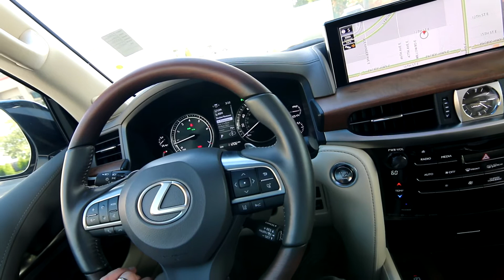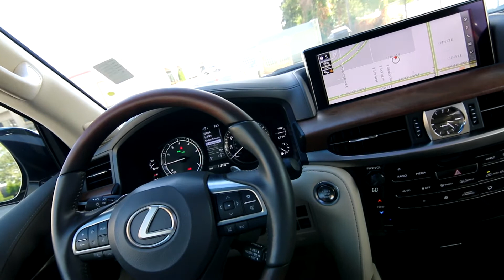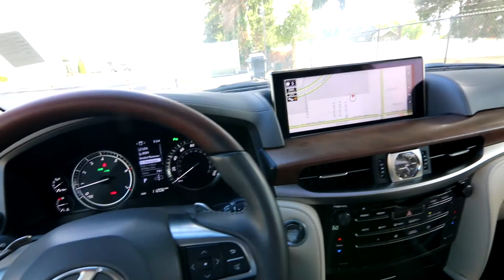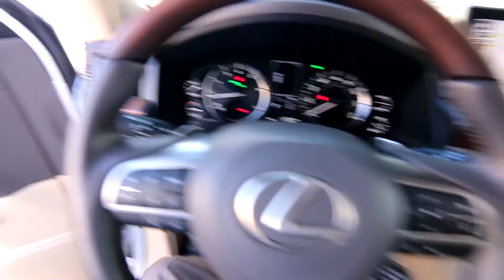2021 Lexus LX LX 570 Buyers Guide and Info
When it comes to full size luxury SUVs the LX570 offers the best blend of quality, styling, features, performance and off-road prowess. The 383-hp 5.7L V8 offers all the power you could dream of and enables this Lexus to tow up to 8500 pounds. Active Height & Adaptive Variable suspension systems allow remarkable on-road performance and Land Rove-like off-road prowess. The Lexus engineers did a remarkable job making this LX570 such a great off-road vehicle and its a shame most people who buy them will never experience their full potential, but if you like to hunt, camp, ski, fish, snowmobile, ride dirt bikes or quads you wont have to worry about ever getting it stuck in the mud or snow because it has one of the most advanced four-wheel drive systems you will find on a production SUV. It has up to 9 inches of suspension travel and features a center limited slip and locking differential, crawl control modulates power delivery and braking force when driving on rough surfaces and also has Hill-Start Assist. Its adjustable height control maximizes ground clearance for going off-road and minimizes clearance for better aerodynamics on the highway. The high control system will drop to its lowest setting when the ignition is turned off for easier exit and entry.